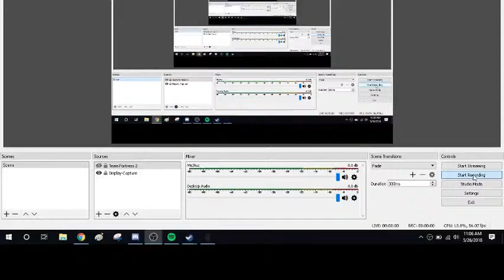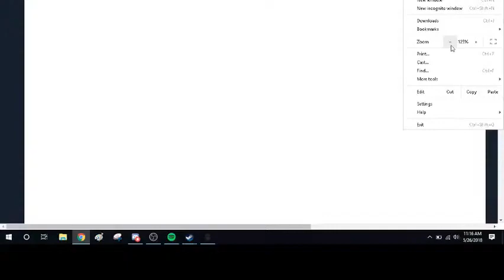clicker heros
20180529